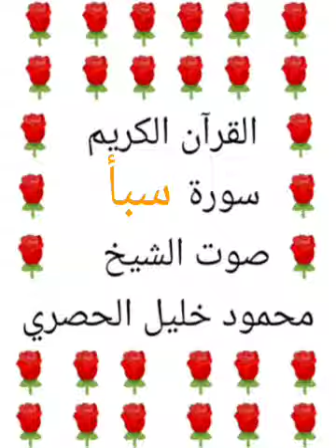محمود خليل الحصري 💖 1/34 💖 سورة سبأ 💖 surat saba 💖